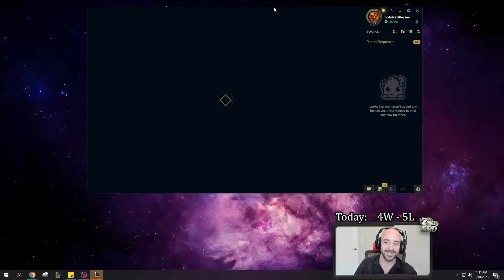Let's Go For The DecaKill - SoloNotRenektonOnly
League of Legends patch 13.5 Kled Top gameplay! Ranked SoloRenektonOnly Grind!